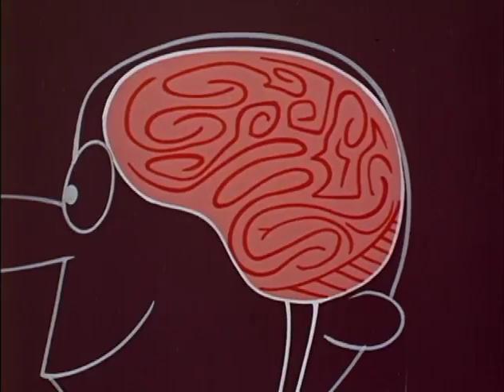Brain Strain — Tennessee Tuxedo & His Tales Ep.39